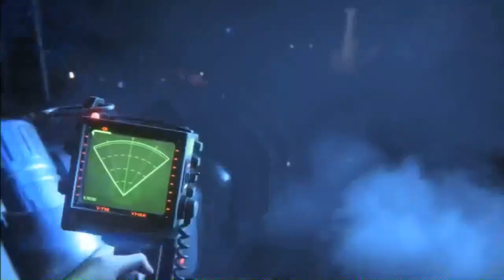Big Switch Game Coming SOON? + GameStop Goes Retro IN STORE!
A big third party new Nintendo Switch game looks like it's coming soon, Analogue could be working on a GameBoy and N64, and GameStop embraces retro in store and it's SHOCKINGLY good?!